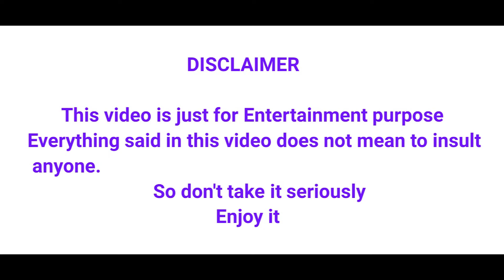বিহু খাব আহিবা ll Bihu special ll New Assamese Funny Video ll Axom Dapun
বিহু খাব আহিবা ll Bihu special ll New Assamese Funny Video ll